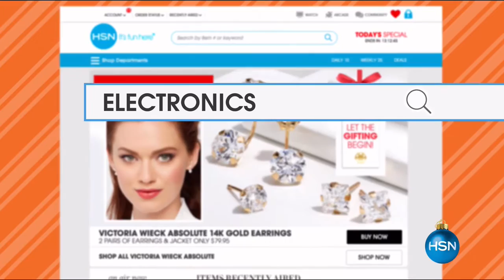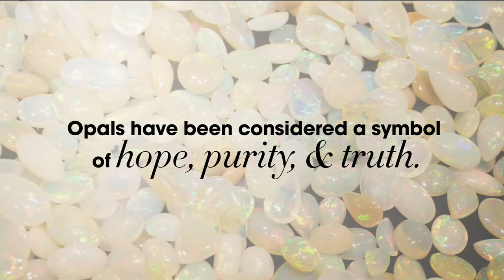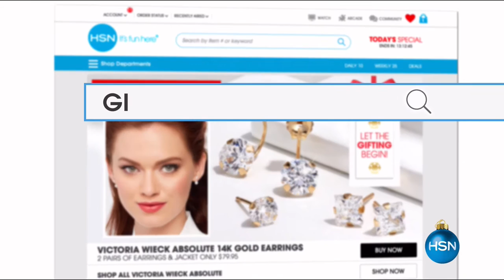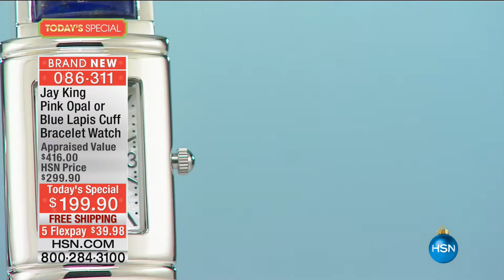HSN | Mine Finds By Jay King Jewelry 10.21.2016 - 12 AM